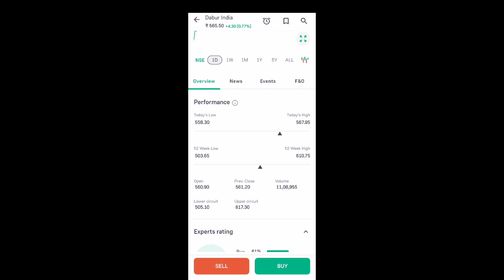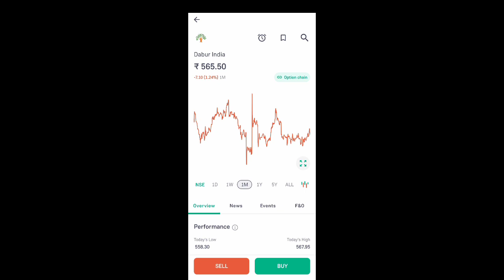dabur share latest news l dabur india share latest news today,dabur share news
dabur share latest news l dabur india share latest news today l dabur share news ‎@worldstockmarket

App Link

dabur share latest news today